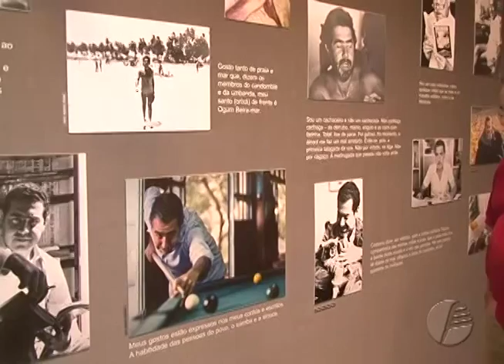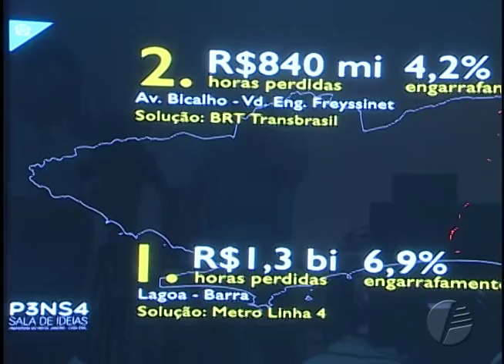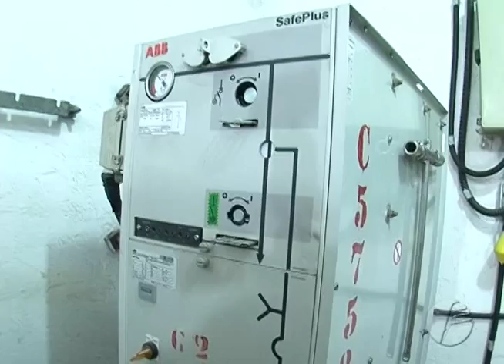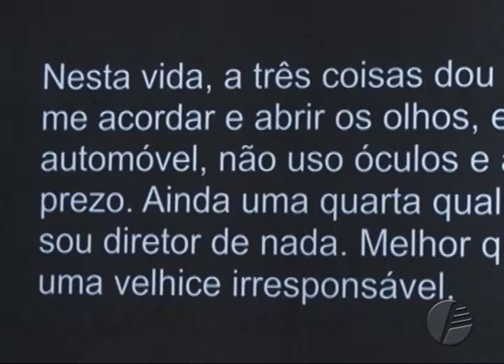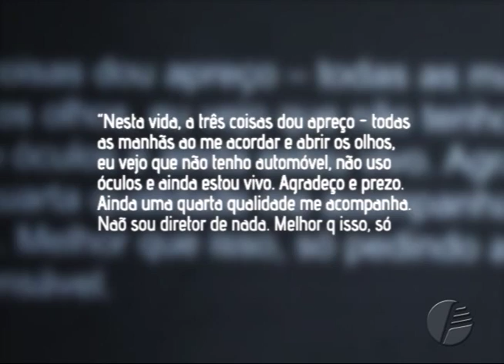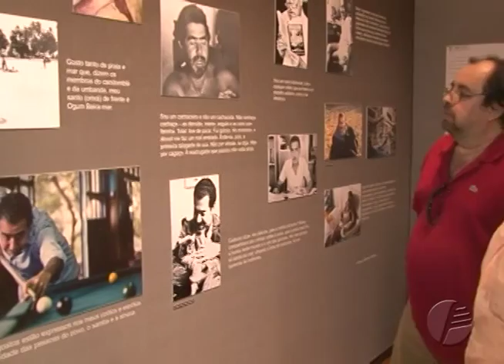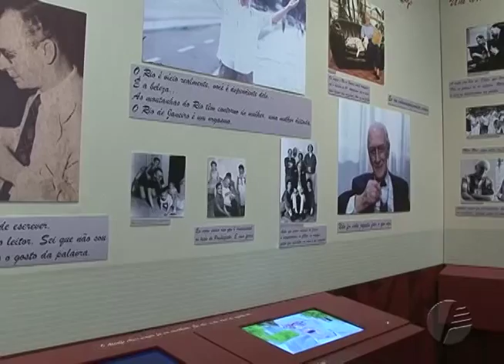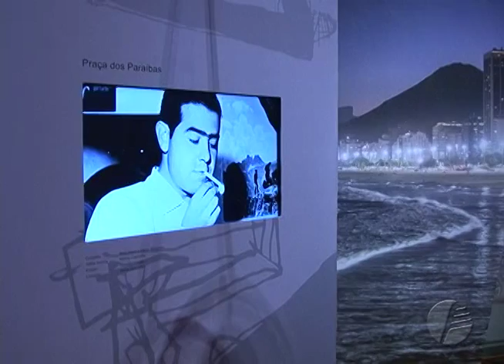Acontece no Rio - Edição 209 - 11.09.2015